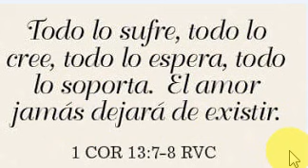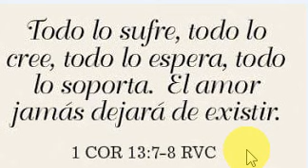¿EL AMOR JAMAS DEJARA DE EXISTIR?